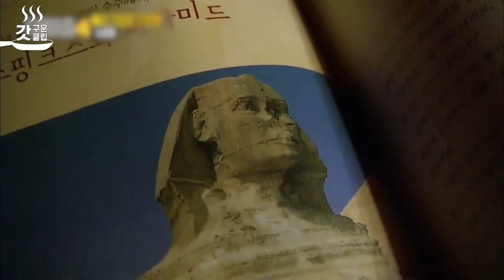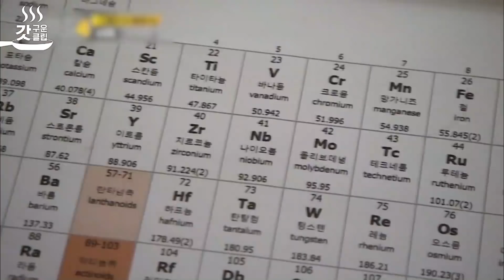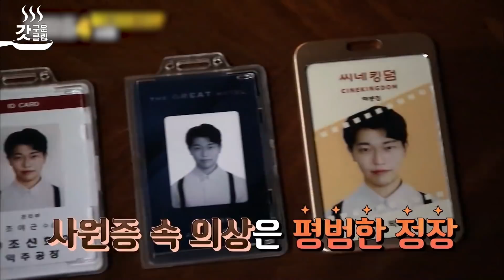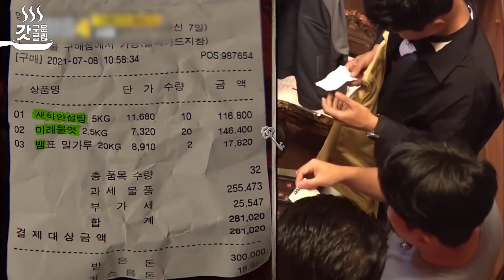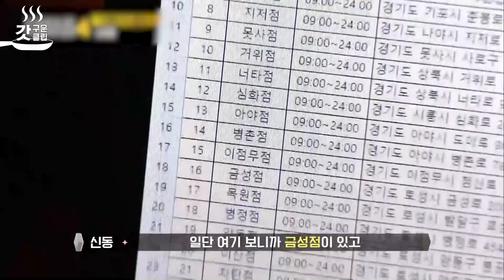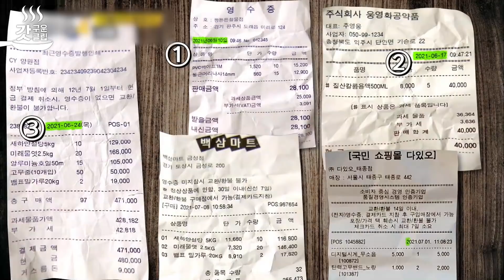[대탈출4] 간헐적 천재 김종민의 소름 돋는 활약😲 밀려드는 벽에도 불구하고 이걸 발견하다니